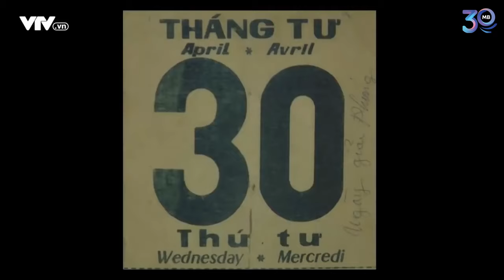TIẾN BƯỚC DƯỚI QUÂN KỲ-QUÂN ĐỘI TA QUÂN ĐỘI ANH HÙNG